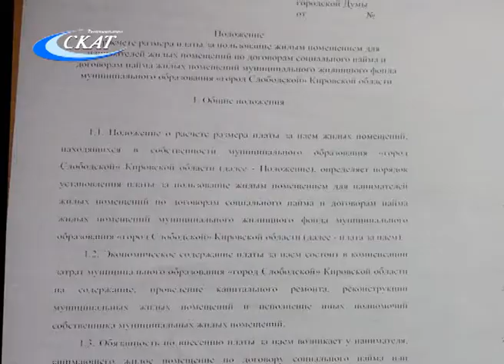ОБ УВЕЛИЧЕНИИ ПЛАТЫ ЗА СОЦНАЙМ